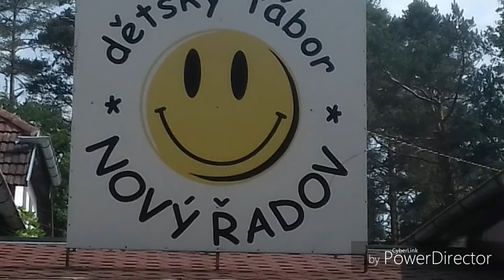DT Nový Řadov / 4. běh 2017 / pozvánka odd. 11